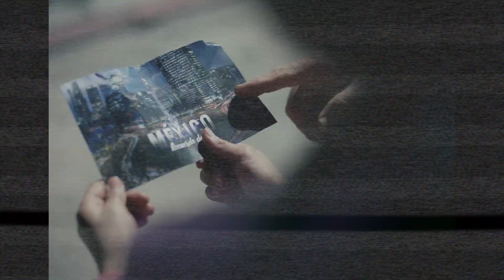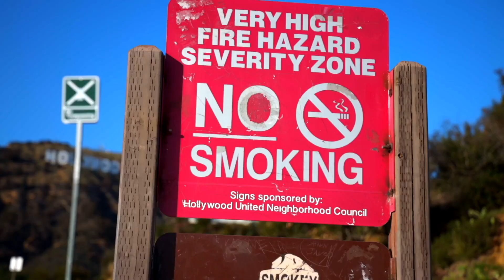PESO PLUMA - DESCUBRE el SECRETO del fenómeno Peso Pluma y POR QUÉ es el #1 -SERRALDE REACCIÓN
Entrevisto a Peso Pluma y me habla de su carrera, sus logros, sus metas, su música y del amor que le tiene a sus fans. También te digo porqué el cantante es actualmente el #1 en la música en español. Disfruta la Serralde Reacción.

In this video, we sit down with the legendary Peso Pluma, the #1 latin singer, who shares with us his amazing career and achievements. Peso Pluma takes us through his journey, from his early days to becoming the idol he is today. He shares the challenges he faced and how he overcame them to become one of the most admired and loved singer in the industry.

Throughout the video, Peso Pluma gives insights into his time in the studio with his band.

Whether you're a fan of of his songs, corridos tumbados or just looking for some inspiration, this video is a must-watch. Peso Pluma's story is a testament to determination, hard work, and perseverance.

So sit back, relax, and join us as we delve deep into the world of Peso Pluma, the #1 singer in the world, and uncover the secrets to his success!

SERRALDE:
- 1st Album: Called "No Hay Na' Mejor". The 1st single called "No Hay Na' Mejor" went to Top 10 Billboard for Radio Airplay in The US.
- 2nd Album: Called "Serralde" with its 1st single called "Vida De Mi Vida" Became #1 in sales in the United States & Puerto Rico the week of its release.